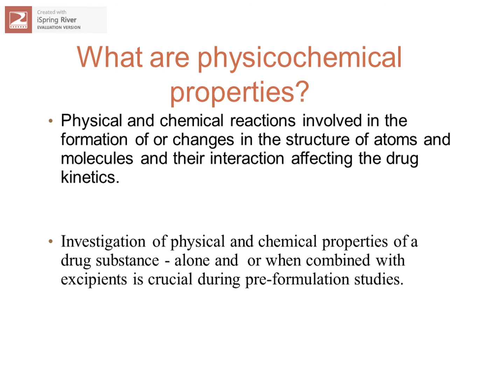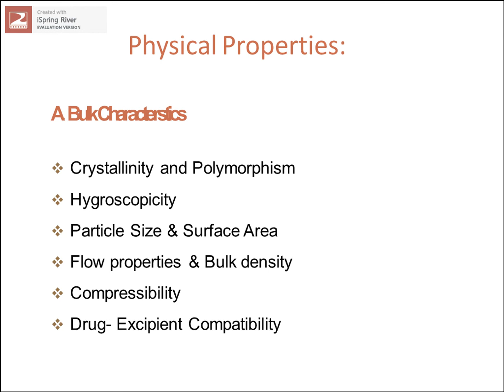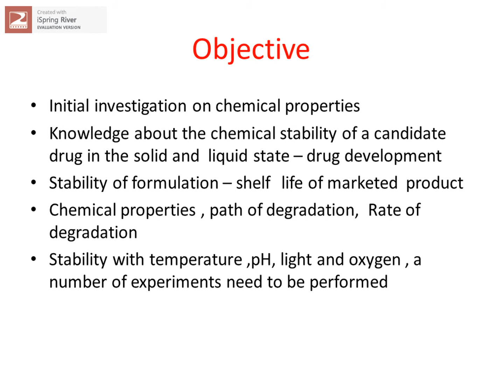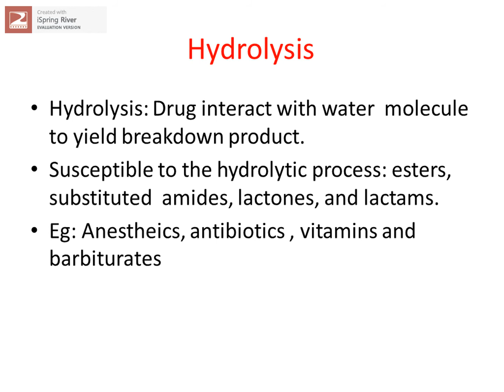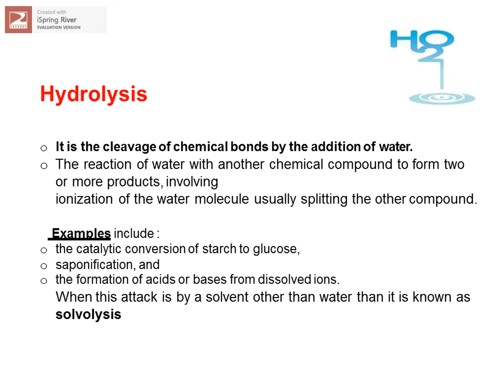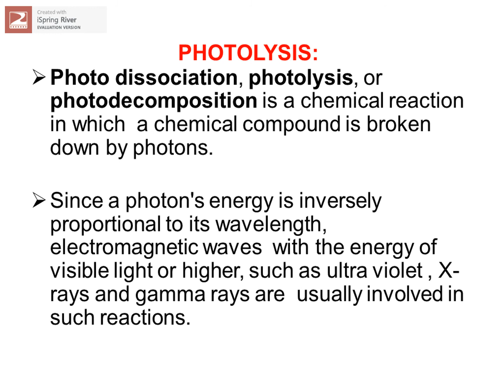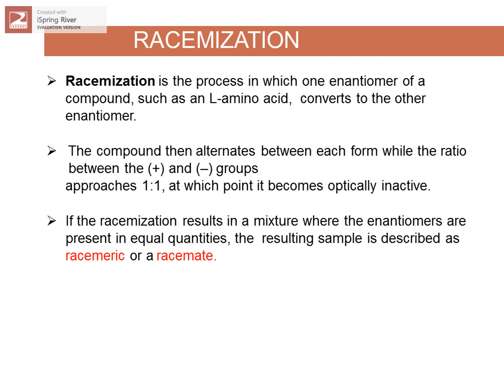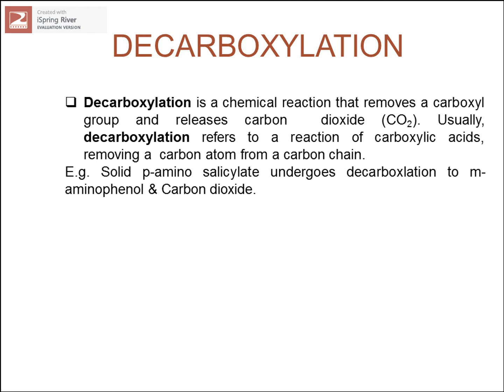Preformulation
chemical properties